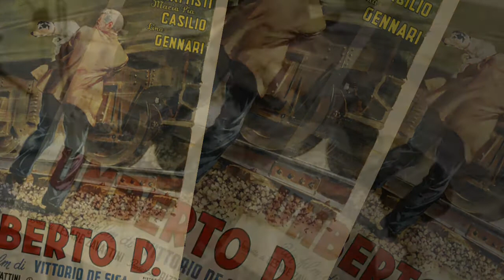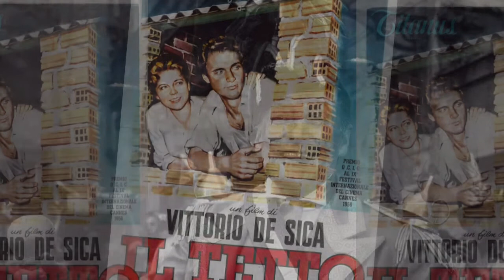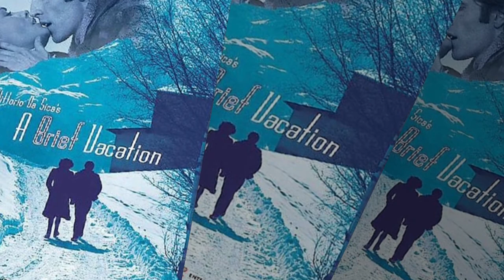VITTORIO DE SICA FILMS